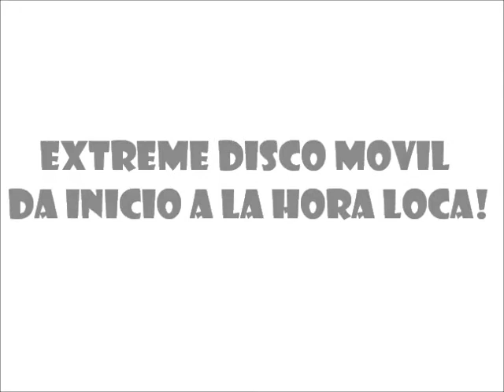extreme disco movil